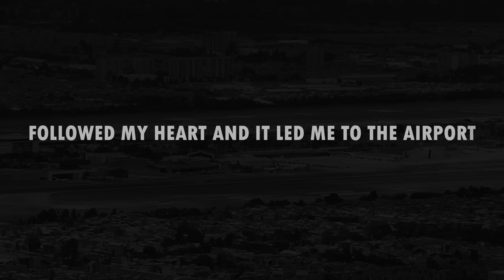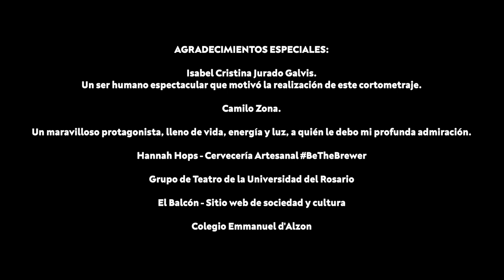IF YOU NEVER GO, YOU WILL NEVER KNOW | SHORT / DIRECTED BY: DAVID CAMACHO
SCRIPT AND DIRECTION: David Santiago Camacho Velandia

CREDITS:

SANTIAGO: Camilo Zona

CAMILO: Rafael Ramos

ADRIAN: Juan Andrés Diaz

VALENTINA: Catalina

ANDRÉS: Kevin Romero

LUCIANA: María Paula Ariza

NICOLÁS: Carlos Poveda

EXTRAS:

Samuel Rosso

Sara Wilches

Raúl Suescun

PHOTOGRAPHY:

Alfonso Bejarano

Sebastian Jimenez

EDITING:

Sebastian Jimenez

Take Shelter - Years & Years

Take Me - Rufus du Sol

Loud Places - Jaime xx, Romy

On Hold - Jaime xx, The xx

More Love - Noizu, Secondcity

Tunnel - Polo & Pan, Channel Three

The Chase - Emmit Fenn, Hour 11

Fever - Dua Lipa, Angéle

Apocalypse - Cigarettes After Sex

Bored - Billie Eilish

Fragile - Kygo, Labrinth

Ties - Years & Years

Goldwing - Billie Eilish

SPECIAL THANKS TO:

Isabel Cristina Jurado Galvis.
A spectacular human being who motivated the making of this short film.

Camilo Zona.

A wonderful actor, full of life, energy and light, to whom I owe my deep admiration.

Hannah Hops - Craft Brewery # BeTheBrewer

Universidad del Rosario Theater Group

El Balcón - Society and Culture Website

Emmanuel d'Alzon School